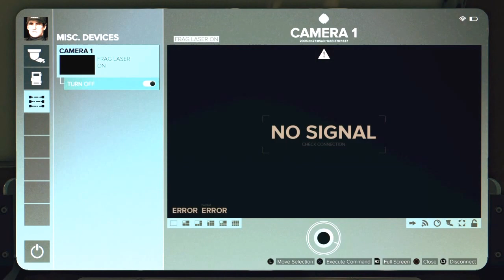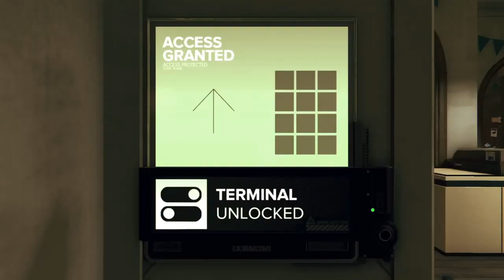DEUSEX MANKIND DIVIDED DAY ONE EDITION EP.17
You guys can also find me here!
- Discord - Raging Smurf Gaming#1165 -
You can find the playlists here!